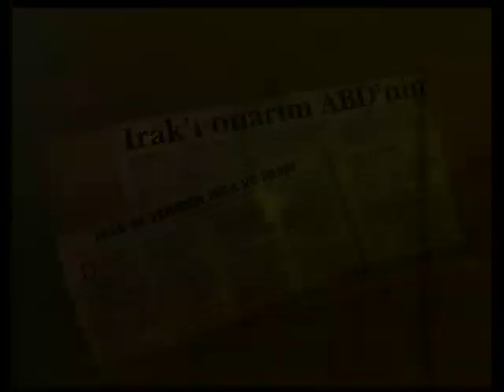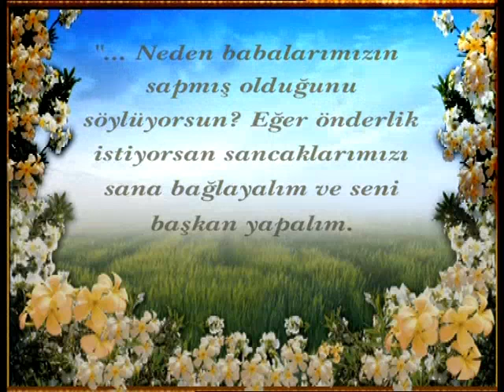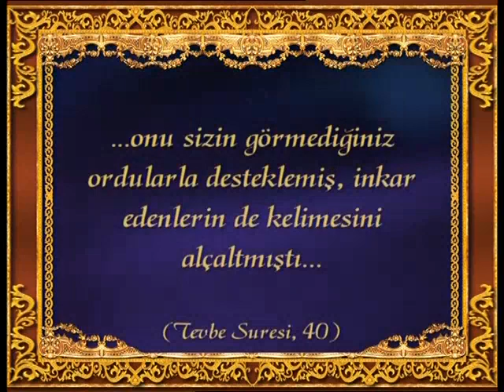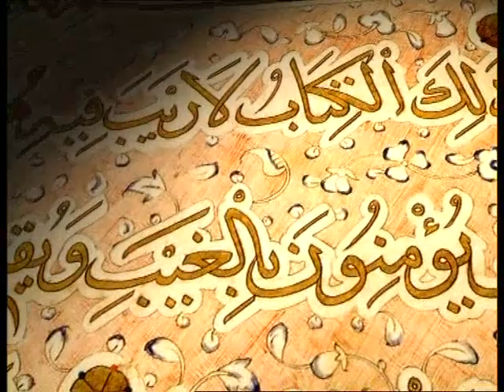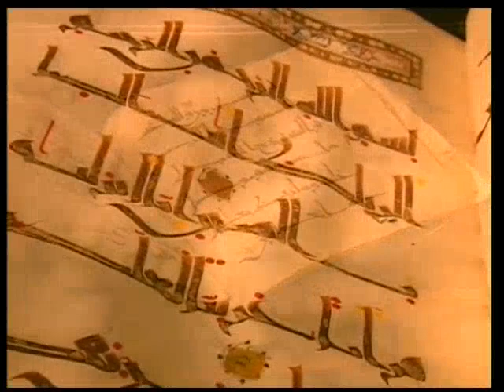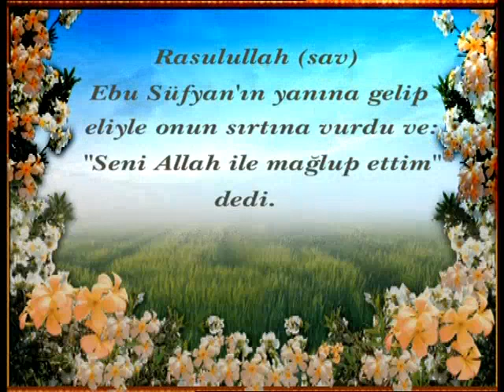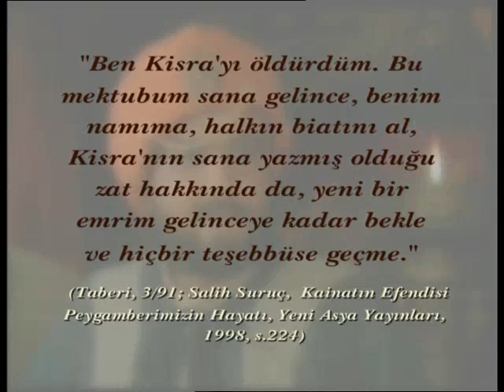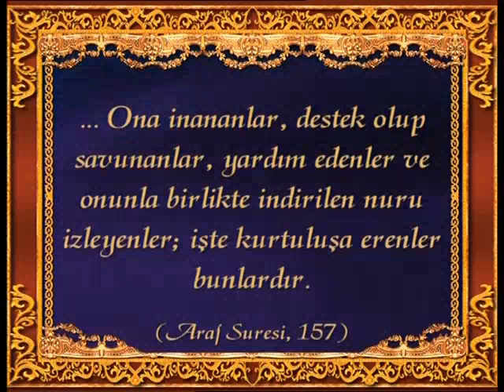PEYGAMBERİMİZ'İN MUCİZELERİ 2 (BELGESEL)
Bu belgeseller ve eserler Adnan OKTAR ’ait değildir…!
Bir dönem yayın ve organizasyonla ilgilenmiş fakat sonradan eserlerde anlatılan şer güçlerin safına dahil olmuştur…
Eserler, MİLLİ GÖRÜŞ LİDERİ Prof.Dr.Necmettin ERBAKAN hocamızın kontrolünde hazırlanmıştır…

Harun Yahya ve Cavit Yalçın müstear isimlerini kullanan yazar, İmani konularda, Evrim Teorisinin gerçek dışlılığı ve Yaratılış Gerçeği konularında,Dünya Siyaseti,Masonluk ve Siyonizm konularında vb. pek çok eser vermiştir.
Müstear isim, inkârcı Yahudi düşüncesine mücadele eden iki Peygamberin hatıralarına hürmeten isimlerini yad etmek için Harun ve Yahya isimlerinden oluşturulmuştur.

Yazar tarafından kitapların kapağında Resulullah’ın Mührü ’nün kullanılmış olmasının sembolik anlamı ise kitapların içeriği ile ilgilidir.Bu Mühür,Kuran-ı Kerim’in Son kitabı ve son sözü ve Peygamberimizin ’de Hatem-ül Enbiya olmasını remzetmektedir. Yazar da, yayınladığı tüm çalışmalarında, Kuran'ın ve Resulullah'ın sünnetinin bu vasfını kendine rehber edinerek, gayrı-Kurani düşünce sistemlerinin tüm temel iddialarını tek tek çürütmeyi ve o konu hakkında küfrün mantıklarını tam olarak susturacak "son söz"ü söylemeyi hedeflemektedir. Çok büyük hikmet ve kemal sahibi olan Resulullah'ın mührü, bu son sözü söyleme niyetinin bir duası olarak kullanılmıştır.

Tüm bu çalışmalardaki ortak hedef, hem dinden uzak kişilere Kuran'ın tebliğini ulaştırmak ve böylelikle onlara Allah'ın varlığı, birliği ve ahiret gibi temel imani konular üzerinde düşünmeye sevk etmek hem de Müslümanlara bazı önemli konuları hatırlatmaktır.